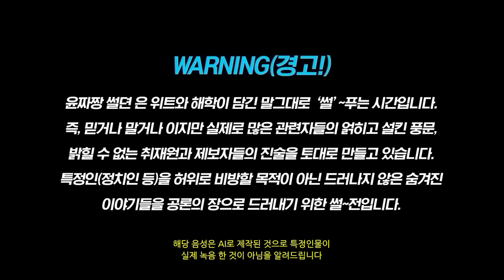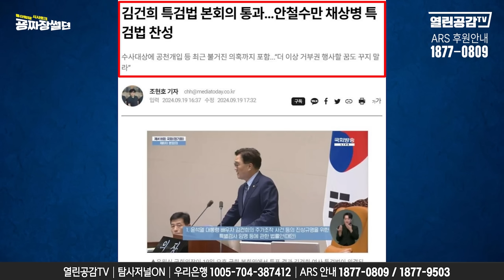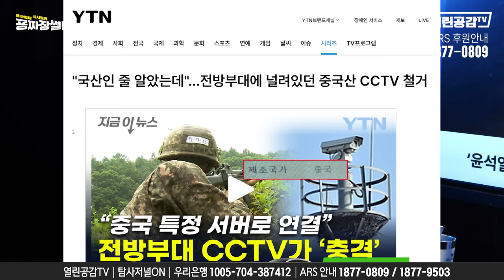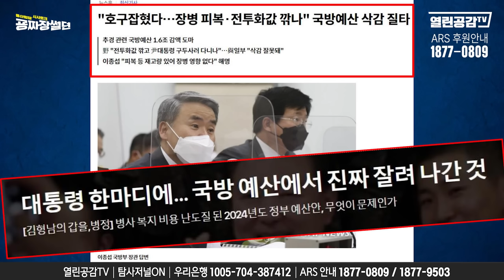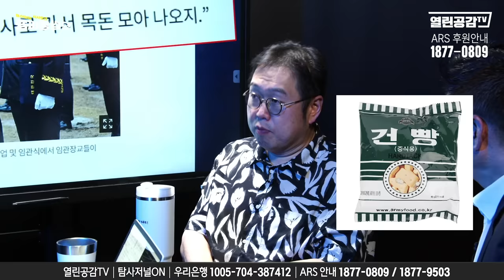【굥짜장썰뎐40화】 “그 건물 누구꺼냐면, 윤석열 집 사준 사람꺼야”!!!!!!!!!!!!!!!!!!!!!!!!!!!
◼ 후원계좌 : 우리은행 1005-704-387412
◼ 후원계좌 : 국민은행 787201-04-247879
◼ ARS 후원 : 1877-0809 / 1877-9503